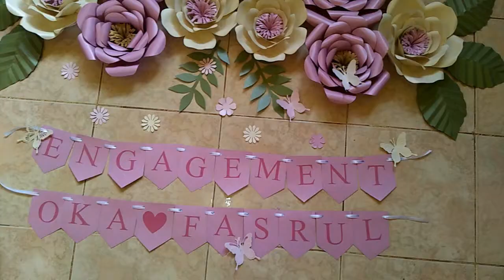DIY 1 SET PAPER FLOWERS LAGI? BUAT TUNANGAN? || Farida FR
Hai guys kali ini aku kembali bikin paper flowers lagi guys
yuk Tonton sampai selesai

Alat dan bahan membuat paper flowers:
1. Kertas jasmine

2. Pola paper lfowers

3. Cuttingmat n pen cutter

4. Mesin pemotong kertas

Tonton Juga